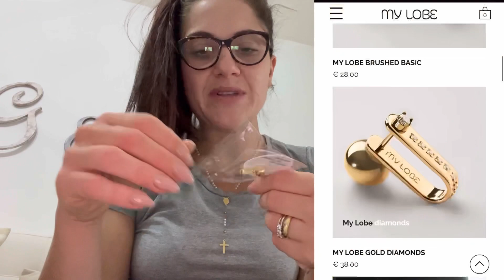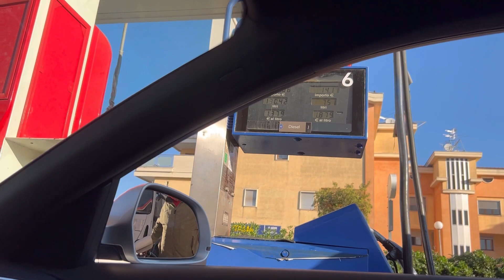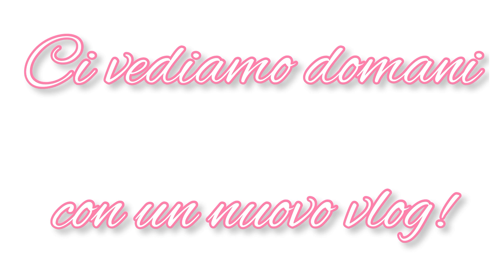Ho perso tutti i miei 30 anni di vita/ vi spiego bene cosa mangio in un pasto: pranzo o cena/ debbyg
Fino al 31 Ottobre 2022

Grazie per avermi dedicato anche oggi un po’ del vostro preziosissimo tempo 💕 vi voglio tanto tanto bene 🥹